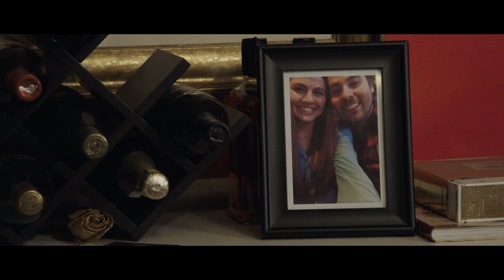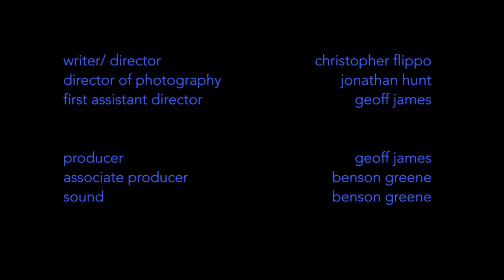Gordon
Gordon (Chase Parker) sells people things they don't need. He's gotten pretty good at it.

The new short from Cindicate Productions. Also starring Geoff James and Jeff Burr.